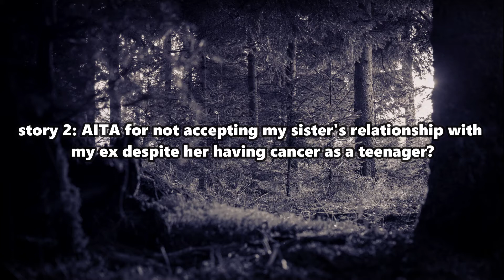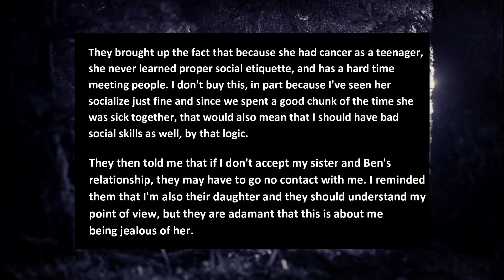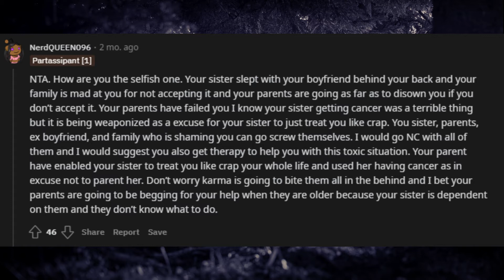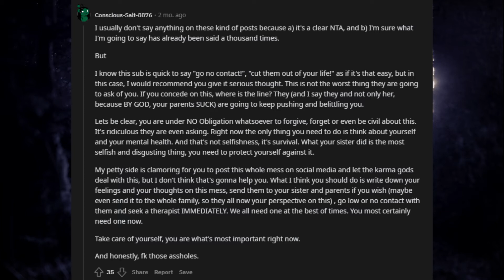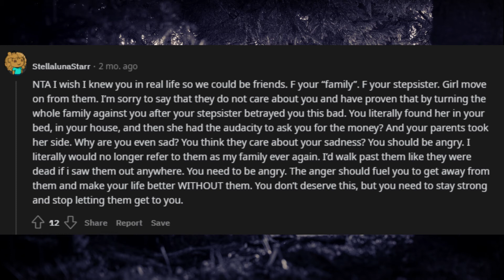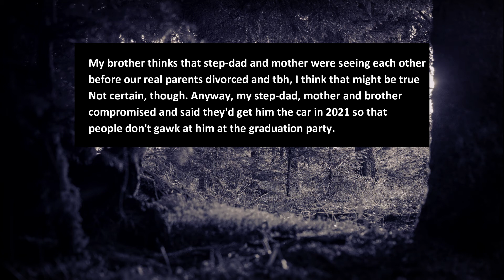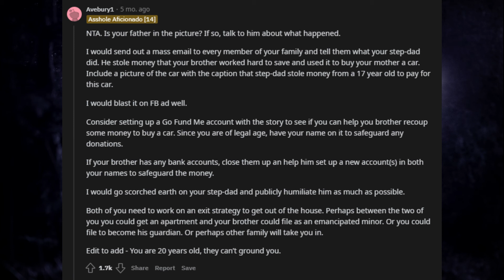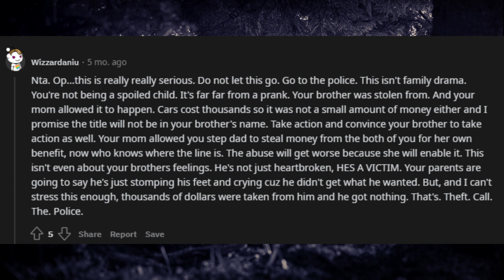AITA For Not Accepting My Sister Having Relationship With My Ex Despite Her Having Cancer? Reddit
Top Reddit AITA Stories, Top Reddit r/aita,  r/AmItheA**hole
r/relationship